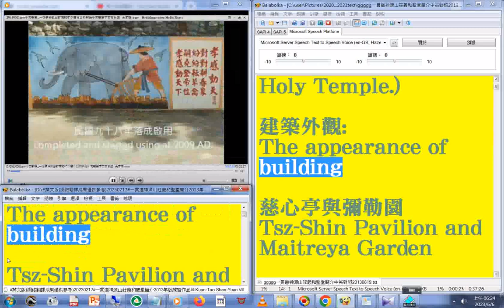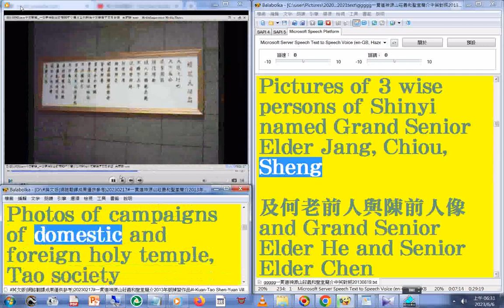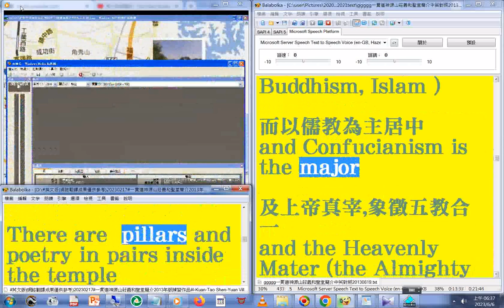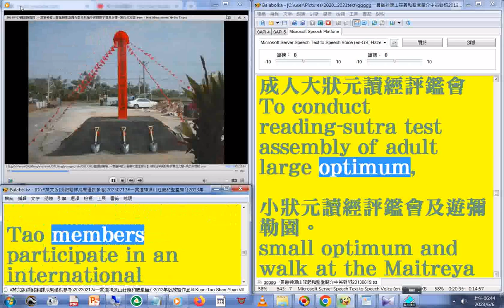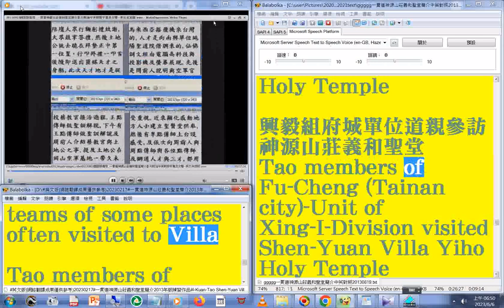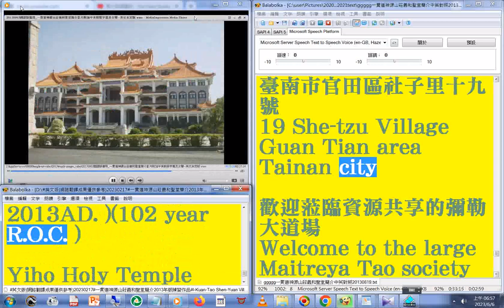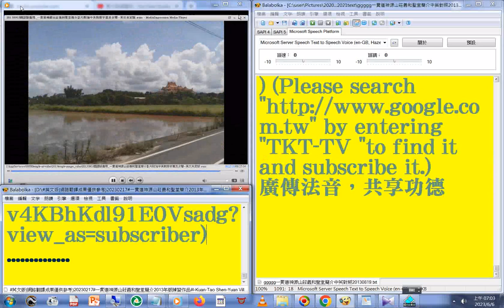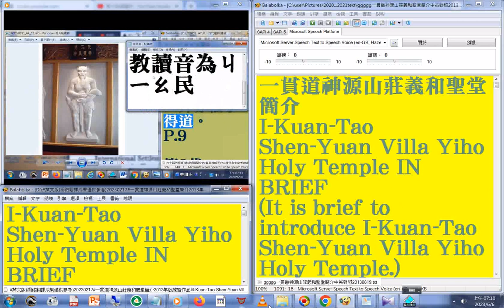(MSSpeech_TTS_en-GB_Hazel)美語發音 (MSSpeech_TTS_en-US_ZiraPro) 英文字幕#一貫道神源山莊義和聖堂簡介影片#中英對照字幕版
影像含#台南孔廟#讀經評鑑會考 (另有#國語版#閩南語版影片)_摘錄#六十四代祖師(道統明師)簡介-- 左圖為神威天台山提供，右字參考神源山莊義和聖堂祖師像簡介